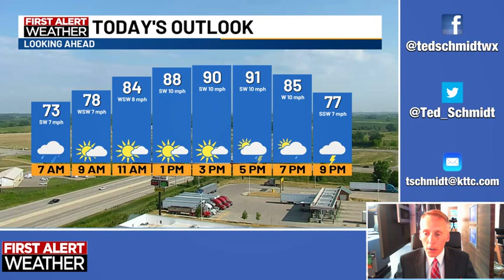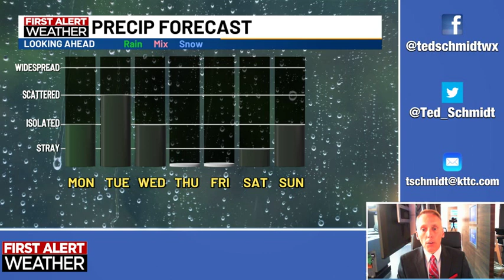July 3, 2023 Monday Mid-Morning Weather Update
A brief weather forecast from KTTC meteorologist Ted Schmidt. Heat and humidity are building across the region to start the week. Expect isolated thunderstorms in the late afternoon and evening with plenty of hot sunshine in the area. Highs will be in the low 90s today and tomorrow. Cooler weather arrives Wednesday.